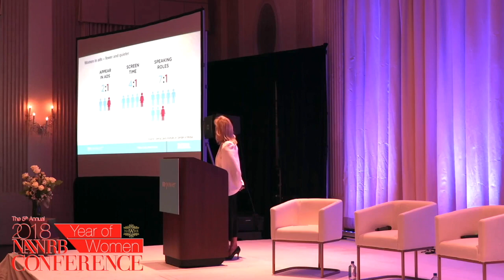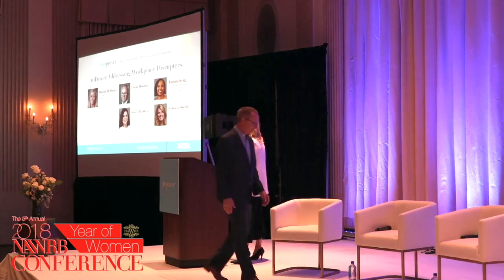mPower Addressing Work Place Disruptors - 5th Annual NAWRB Conference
Marcia Davies - COO at MBA, Founder of mPower;

Rebecca Steele – President & CEO National Foundation for Credit Counseling (NFCC);

Stacie Rankey - Vice President, Client Relations at Gerner & Kearns Law Firm;

David Hrobon - President and CEO at Wintrust Mortgage;

Tamara King - VP of Residential Policy and Member Engagement, MBA